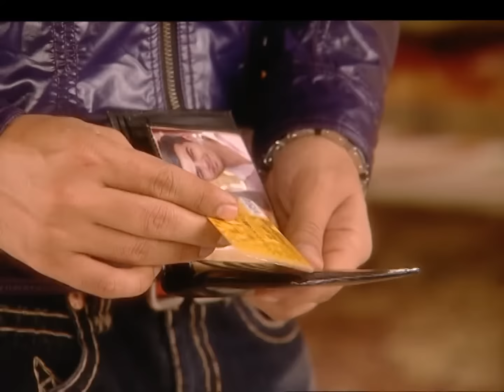Yahan Main Ghar Ghar Kheli - Full Ep - 332 - Zee TV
Abha protects Siddharth and Karishma from Yashodhara. Veer's birthday is celebrated. Dushyant fails to expose Siddharth. Siddharth and Abha taunt Dushyant and Yashodhara.